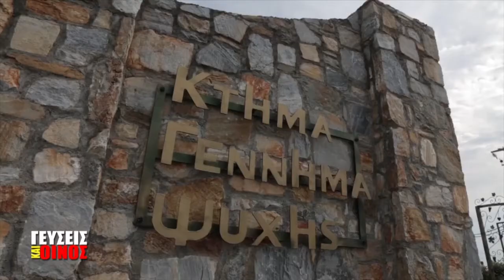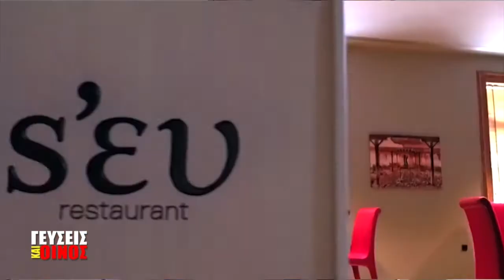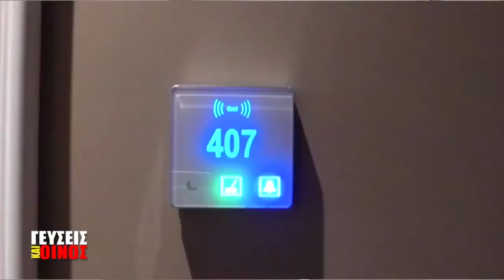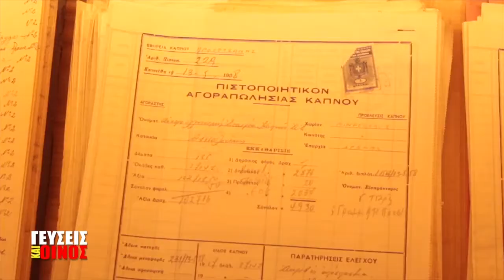Δραμοινογνωσία 2016 · Αφιέρωμα εκπομπής 'Γεύσεις και Οίνος'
Παρακολουθήστε ένα απολαυστικό αφιέρωμα της δημοφιλούς τηλεοπτικής εκπομπής της Μακεδονία TV 'Γεύσεις και Οίνος' στο κρασί της Δράμας και στην 3η Δραμοινογνωσία (2016).
Το απόσπασμα προέρχεται από την εκπομπή που προβλήθηκε την Κυριακή 12 Ιουνίου 2016.

Παρουσίαση: Βασίλης Γαλανός
Σκηνοθεσία: Λεωνίδας Γλυνίδης
Διεύθυνση Παραγωγής: Ιάκωβος Δισλής
Αρχισυνταξία: Άννα Ποδάρα
Διεύθυνση φωτογραφίας: Πάνος Παπαγιάννης
Post production: Στέφανος Τσίρος